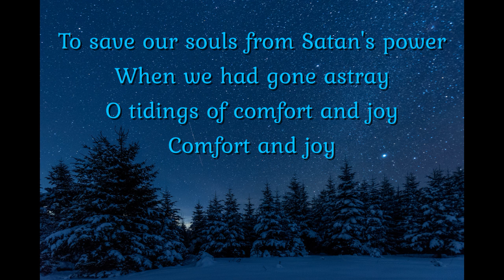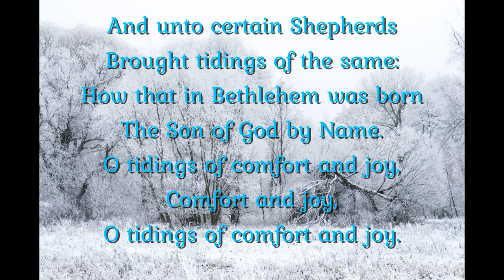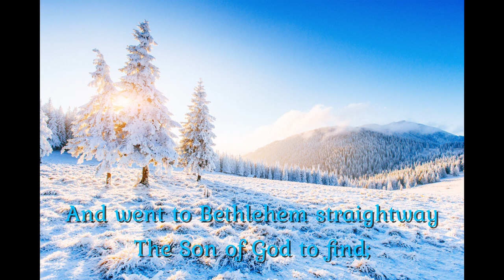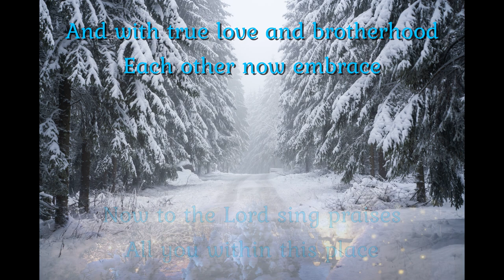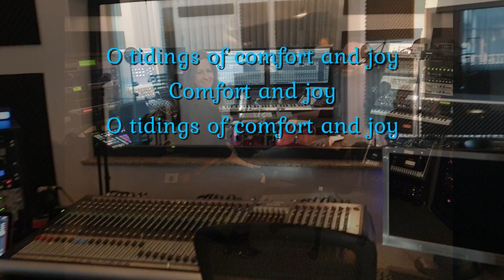God Rest Ye Merry Gentlemen (Lyrics) Martin Lang & Tatjana Goldschmidt Studioversion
Martin Lang and Tatjana Goldschmidt performing the traditional English Christmas-song God Rest Ye Merry Gentlemen